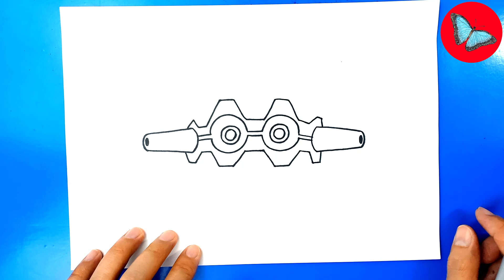How To Draw Forretress From Pokemon | Drawing Animals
Learn How To Draw Forretress From Pokemon